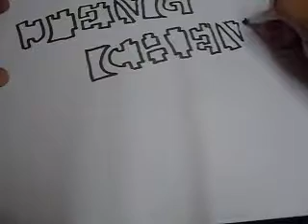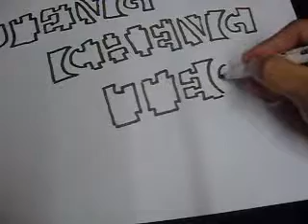for someone special